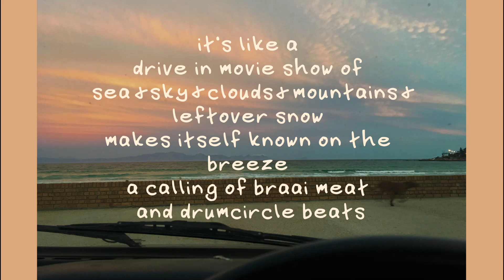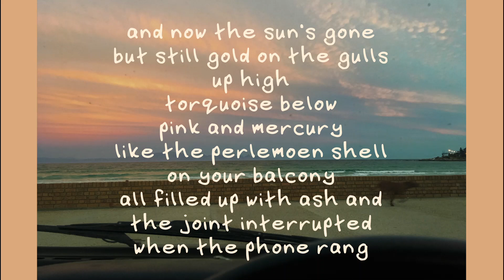Lizzie Gaisford - Perlemoen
Written by Lizzie Gaisford
Performed by Lizzie Gaisford and Strato Copteros

Recorded & engineered by Willem Moller, Sharp Street Studio, Glencairn
2020

This song is based on a post-swim evening when there was a looming sense of this "lockdown" thing or some kind of unknown change. There were rumours of the beaches closing. I got the feeling that everyone was trying to indulge in the daily joys, revel in the 'precious ordinary' and ignore the anxiety climbing the spine. It was beautiful and uncomfortable - the strained normality.